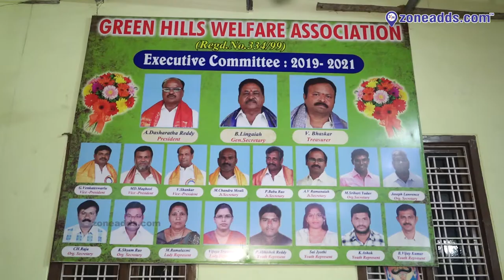Green Hills Welfare Association | Ganesh Chaturthi Celebrations 2019 | ECIL| zoneadds.com